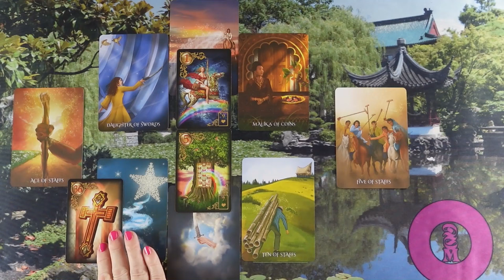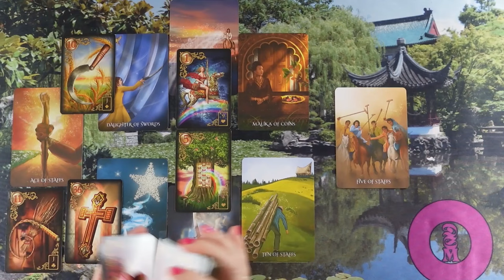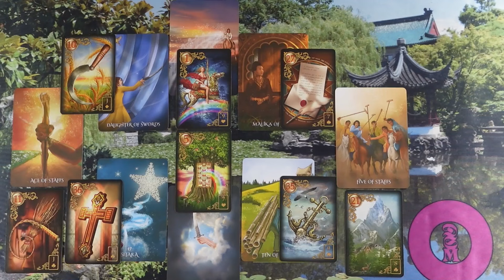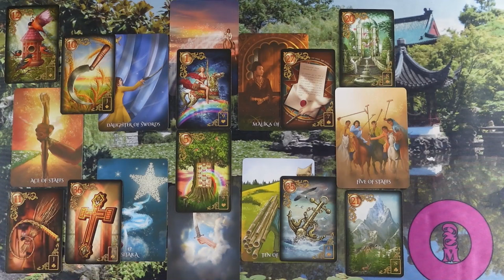ORAKEL a szerelmi kapcsolatodra ❤Jóslás